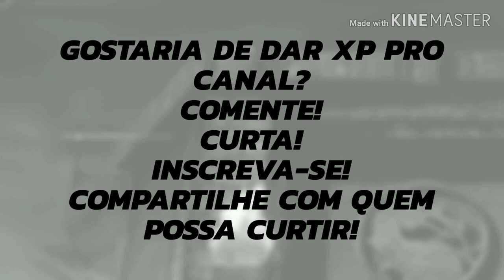Do Bronze ao Diamante Corrida de Itens com Classe C - Speed Drifters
Cheguei ao Diamantes com carros Classe C na rankeada de corrida de itens, acompanhe os últimos momentos desta empreitada.